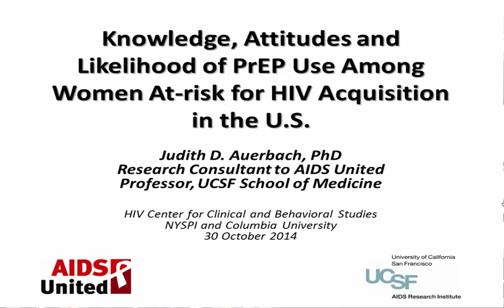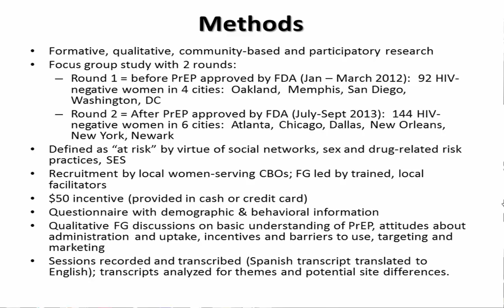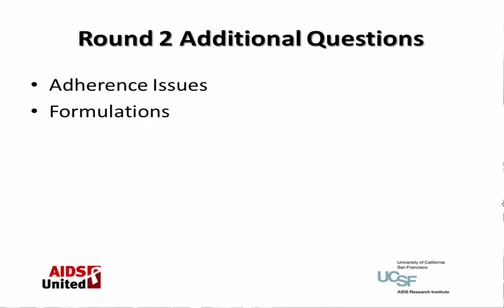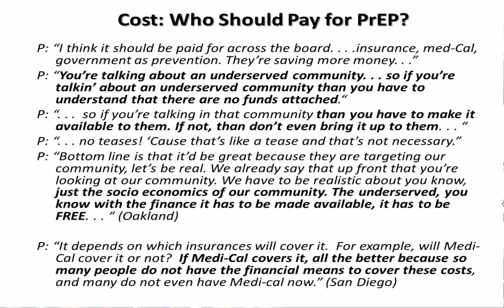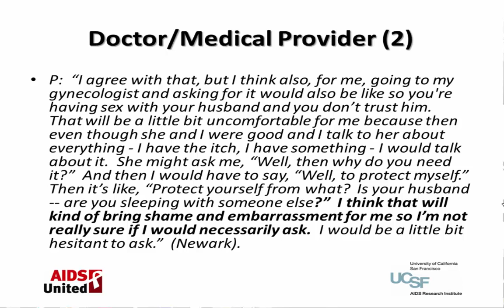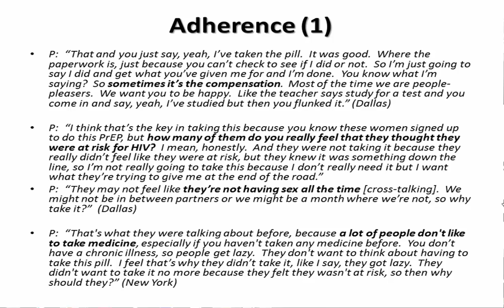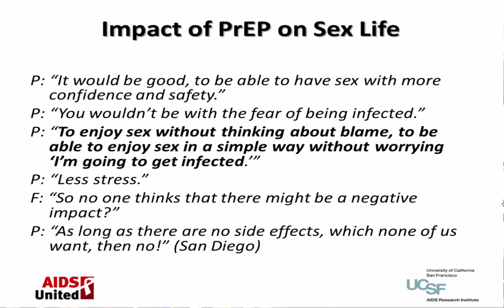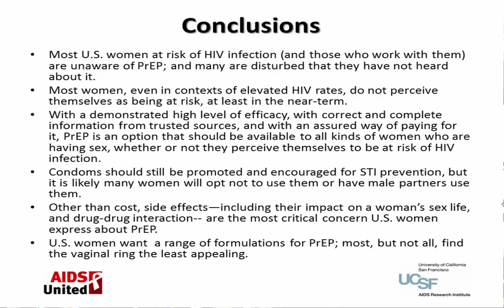Knowledge, Attitudes and likelihood of PREP use among women at-risk for HIV acquisition in the U.S.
￭ Dr. Auerbach is a public sociologist, independent science and policy consultant, and Professor in the School of Medicine at the University of California, San Francisco (UCSF).

￭ She has served on numerous professional and advisory groups, including the NIH Office of AIDS Research Advisory Council (OARAC) and the Governing Council of the International AIDS Society.

￭ Dr. Auerbach’s research interests focus on the social organization of scientific knowledge, specifically, the role and standing of social research in the HIV/AIDS response; social determinants of health and wellbeing; and the relationship between science, program, and policy.